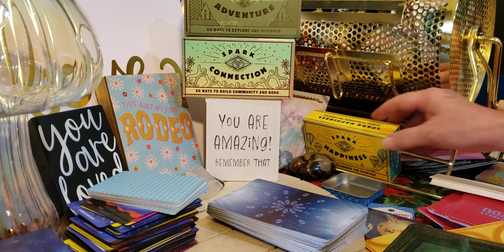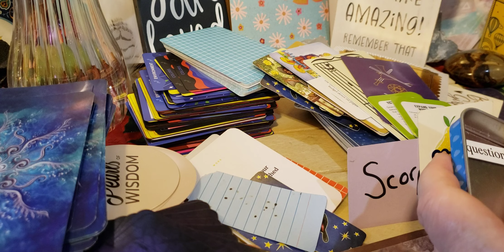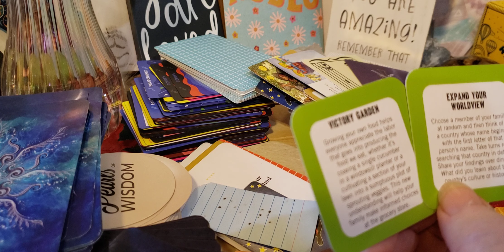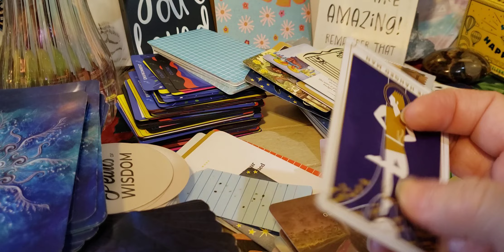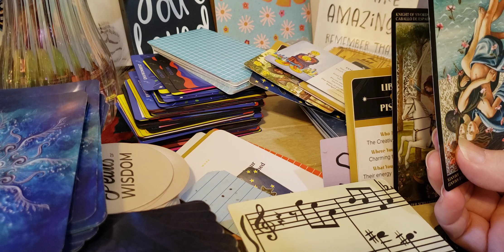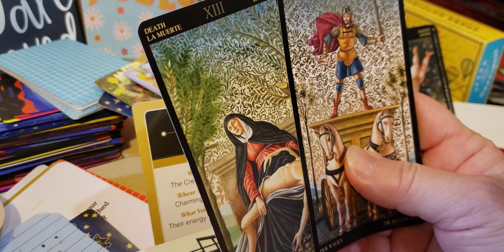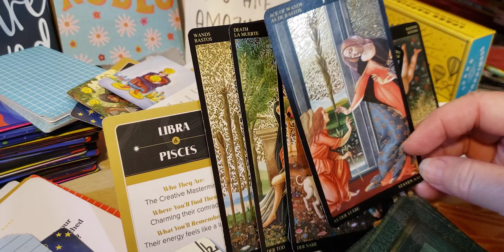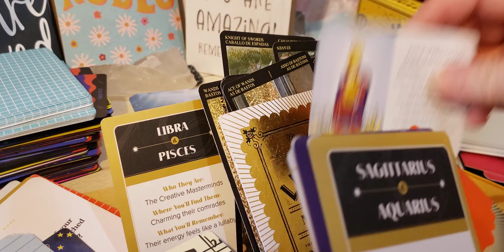Virgo Sun ♍ Virgo moon. Many signs showed up. A whole new world.Sweet lemonade. Feeling a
new world emerging. Feeling a sense of connection & unity. "I know when you'll be in my life always" Yellow is the color of sun rays. Virgo mercury direct.This Fri. Sept15th 2023 Expressing in a new way.

Soul to soul keep on moving don't stop
In this video there was a statue leo looking thing

Virgo moon energy could be like desiring to feel safe & secure. Subtle 🎬 action in those times & surrendering to the Divine within.

** Just a little aside. When I used to sing this song--where it said click clock I sang BIG LOVE-I realized that when I watched it.